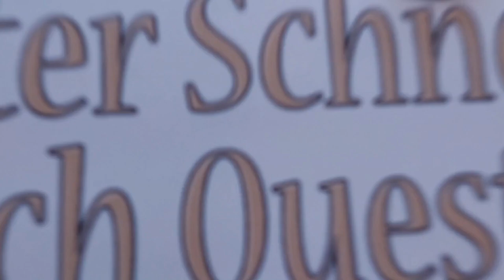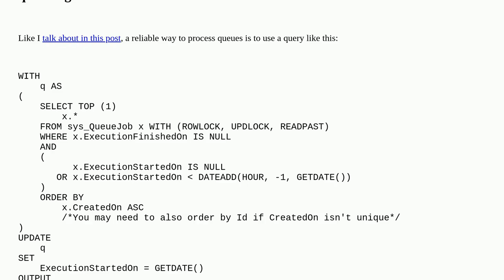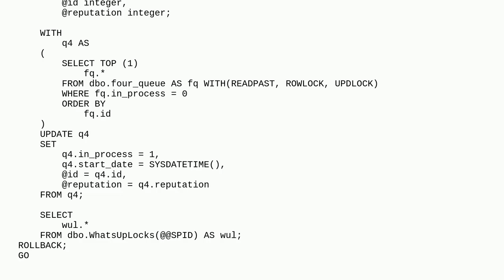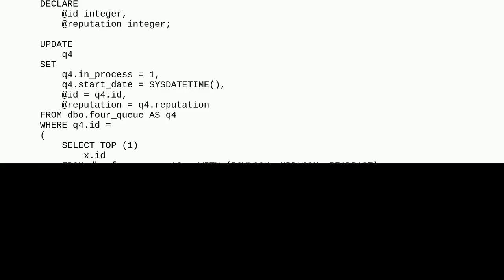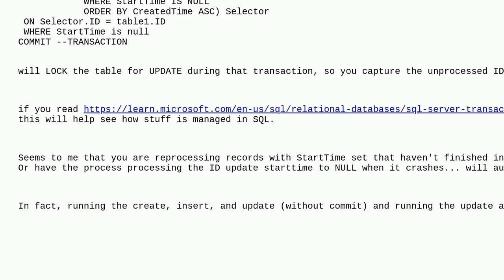Dba: MS SQL Server - Table with Queue logic - How can I be sure that parallel tasks will not retr...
MS SQL Server - Table with Queue logic - How can I be sure that parallel tasks will not retrieve the same ID?

A special thanks goes out to the community

  sql-server